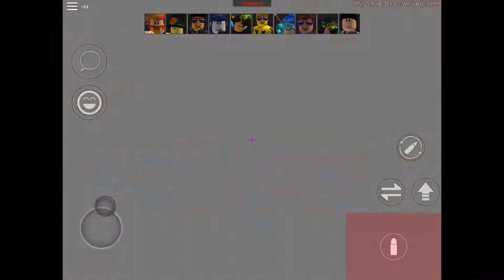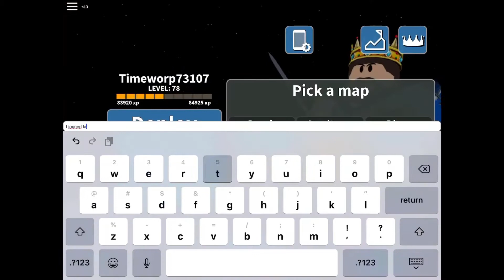Assassin Finally got Updated! | Roblox Assassin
Hey everyone! After quite a long hiatus from updating, prisman has finally returned and gave us competitive season. I am not quite sure why prisman took a break but he is back! In the video I will discuss competitive season and play a couple of rounds. Also I forgot to say that the knives are pretty meh for this competitive season.